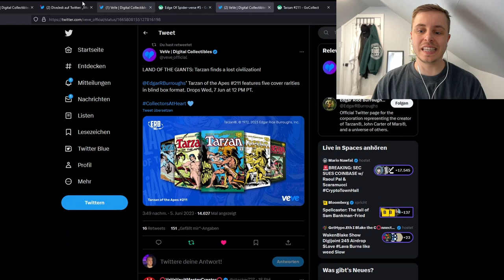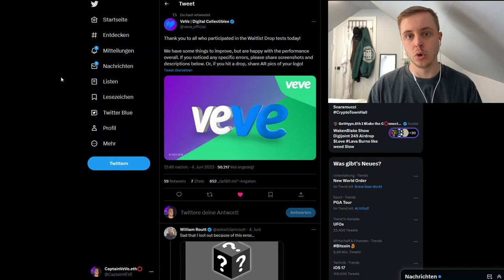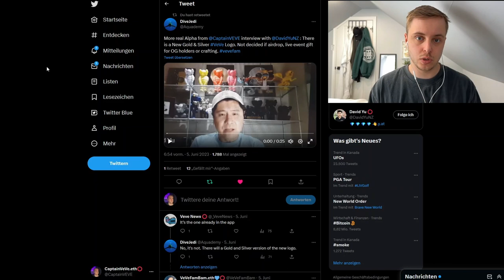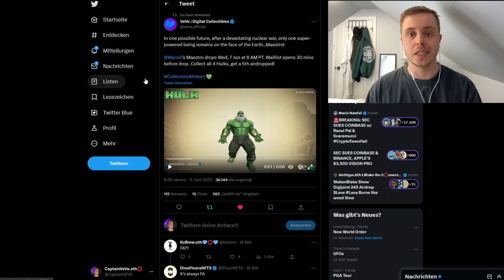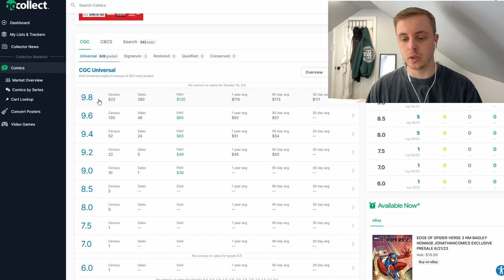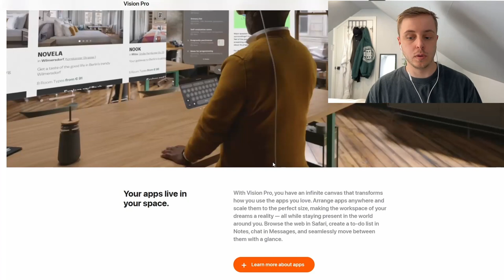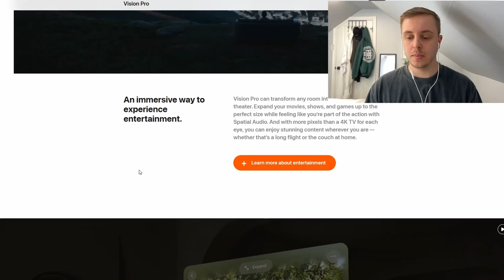Hulk VeVe NFT Drop! | Apple Brille X VeVeVerse ? | VeVe deutsch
Der erste Test Drop für das neue Drop System für die VeVe App steht vor der Tür und Payout erlebt auf VeVe ein comeback mit einer neuen Möglichkeit!

                  ➖➖➖➖➖➖⬇️Quellen⬇️➖➖➖➖➖